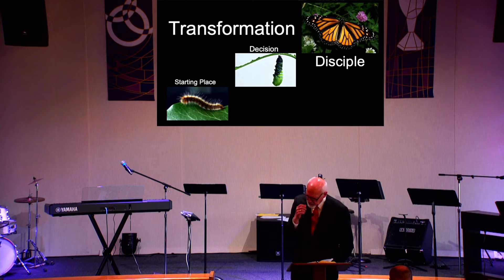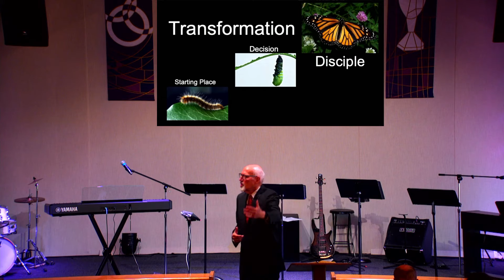Transformation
A disciple is transformed to show the world
Romans 10:9